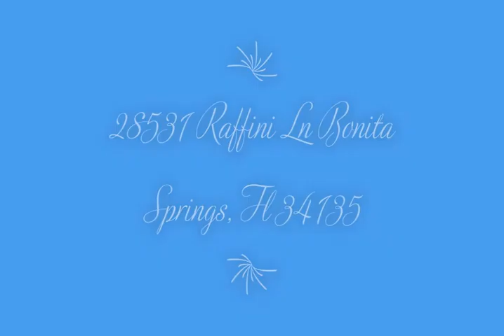28531 Raffini Ln Bonita Springs, Fl 34135